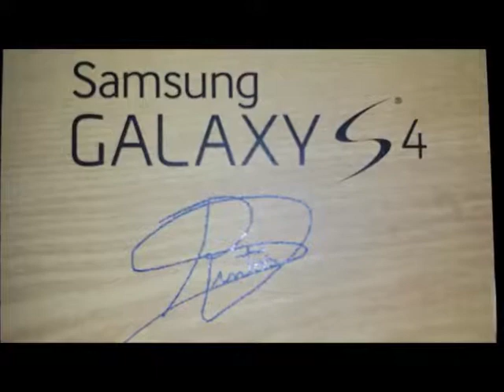【Rodrigo Santos】➢【Samsung Galaxy S4】➢【Samsung Galaxy Gear】